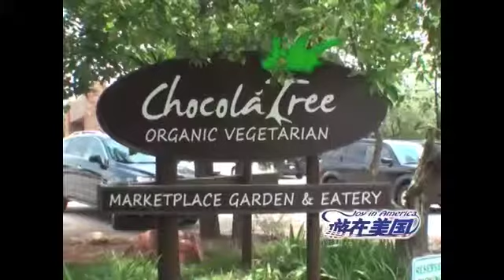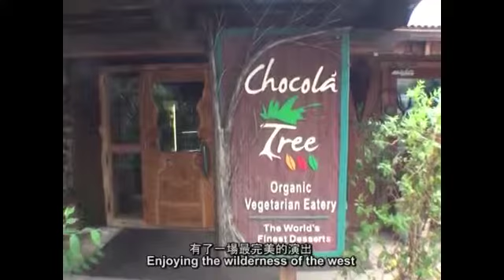Joy In America Reviews ChocolaTree in Sedona